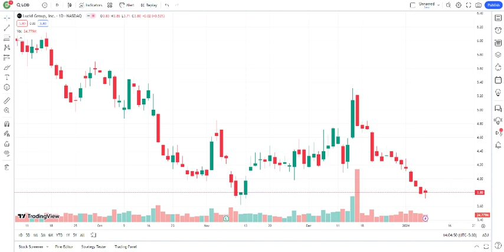LCID Stock - Lucid Group Inc Stock Breaking News Today | Lucid Motors Stock Price Prediction